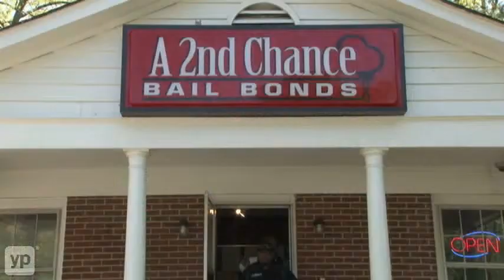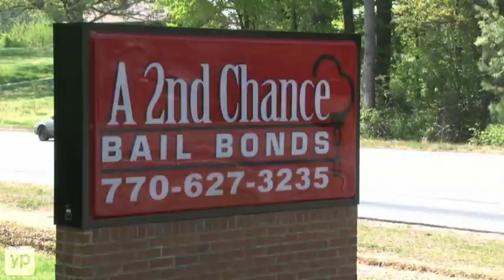Atlanta Bondsman A 2nd Chance Bail Bonds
Serving greater Atlanta, A 2nd Chance Bail Bonds is available 24 hours a day to post bond in city and county jails throughout Cobb County. They offer nominal rates and fast service to get your pal  out of jail quickly. Call anytime to get the help you need.